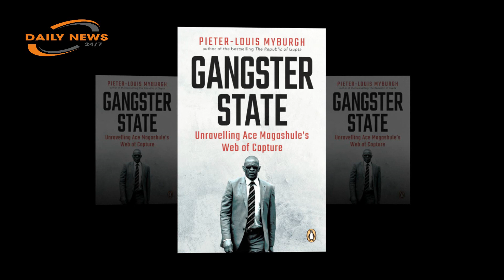GangsterState protesters should not use my name, says Magashule.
ANC secretary general Ace Magashule says those who disrupted Tuesday's Gangster State book launch should desist from protesting in his name as their actions are a form of "political intolerance".
Magashule issued a statement on Wednesday in response to the disruption of the book launch of Gangster State; Unravelling Ace Magashule's Web of Capture at Exclusive Books in Sandton on Tuesday night. The event was cut short after a group of people who were dressed in ANC T-shirts disrupted the launch and proceeded to tear pages from the book.
The group were reported to have chanted "Ace, Ace" as they caused a commotion at the store. The book is written by journalist Pieter Louis Myburgh and centres on Magashule's alleged corrupt activities while he was the premier of the Free State and the chairperson of the ANC in the province.
Magashule said core values contained in the Constitution give the media freedom of speech and even when people disagreed proper platforms should be used to do so.
He reiterated that he plans to legal action against Myburgh.
"I have indicated to my organisation that I am pursuing legal action against the false allegations made in the book. In addition, where we disagree with views expressed in books, the media and other platforms, we must use peaceful and constitutional means to engage those who peddle lies and fake news," said Magashule...